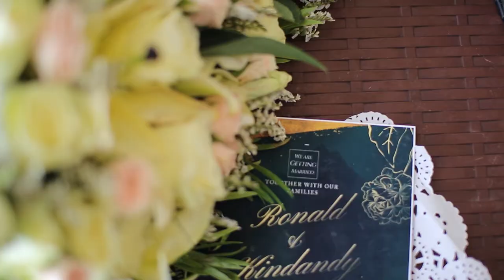Ronald&Kindandy SDE video by Art Republic